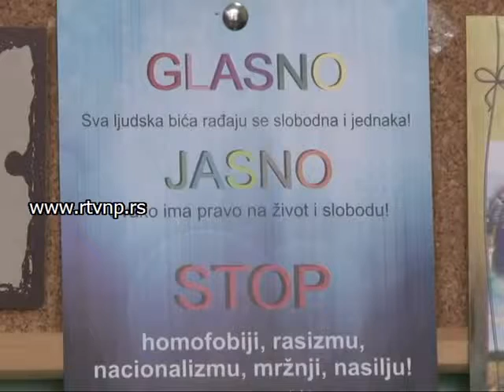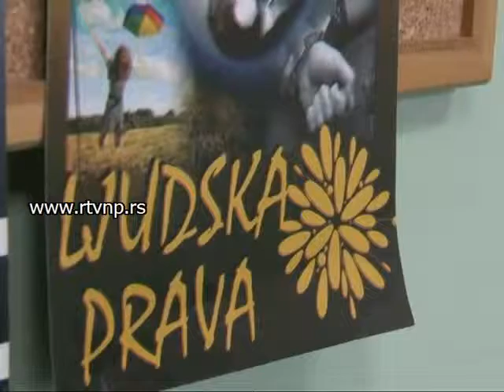18 12 2013,Novi Pazar,Forum deset Romi,Fahrudin Kladničanin,Mithat Nokić,ZEP-ZELENI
Kancelarija ZEP-a je ove godine bila mesto odakle je dolazilo sijaset pametnih inicijativa i predloga.Mladi ljudi,samohrane majke,ekolozi.Ponosan sam na sve njih. I u 2014 će biti slično,Nadam se još uspešnije.